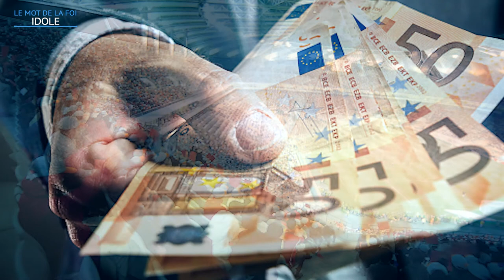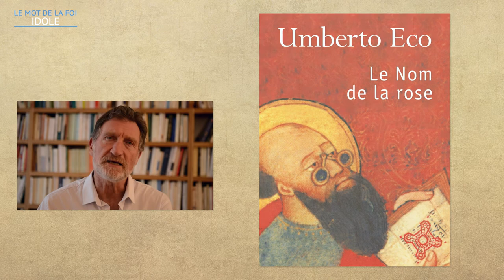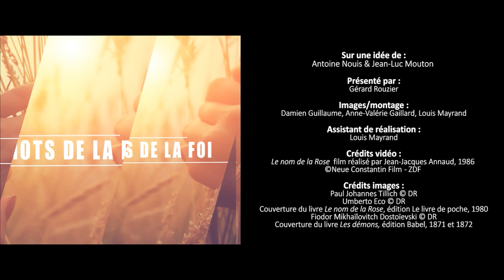Idole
La foi ne nous appartient pas, elle relève du commerce singulier entre notre intime et le Saint-Esprit. Ce qui nous appartient, c’est de ne pas être idolâtre, c'est-à-dire de ne pas accorder un statut divin à ce qui n’est pas Dieu. Le refus de l’idole est une ascèse, car il est si facile, et si courant de se forger le petit Dieu de nos désirs et de nos idées.